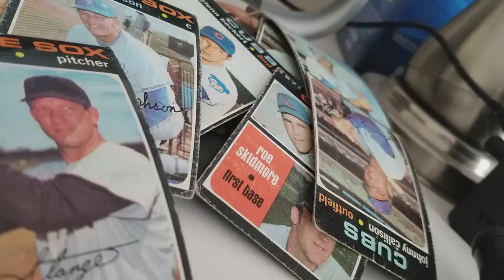#30 - POLICE RADIO SCANNER TALK - CHICAGO WITH SOUTHSIDE